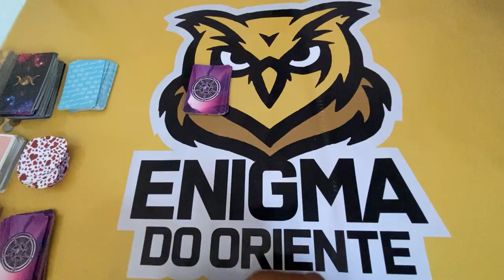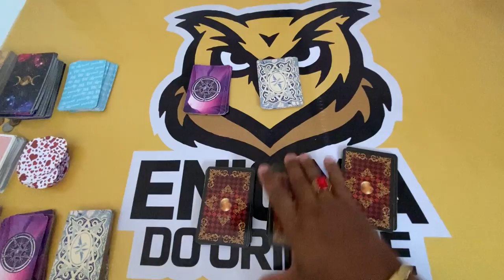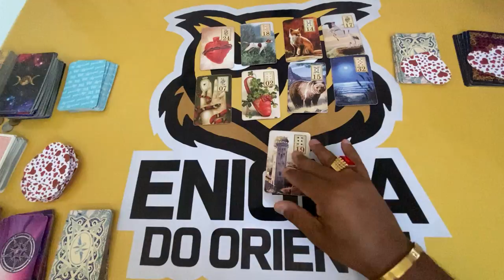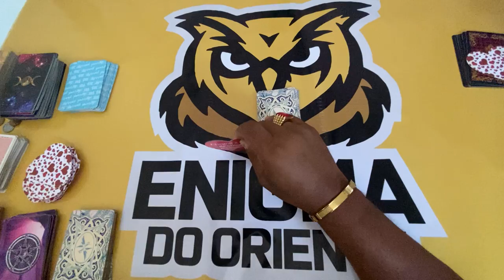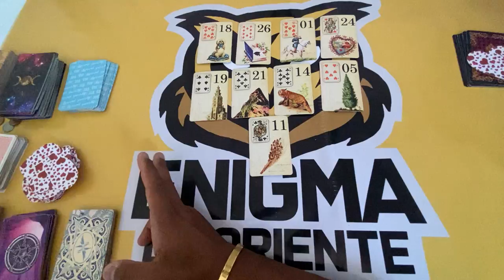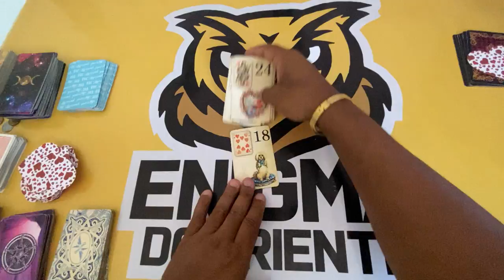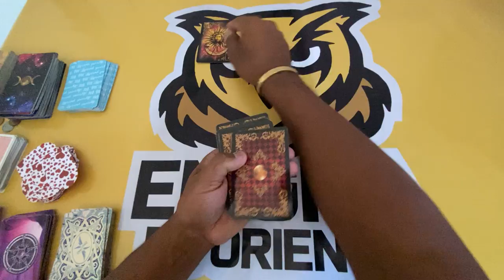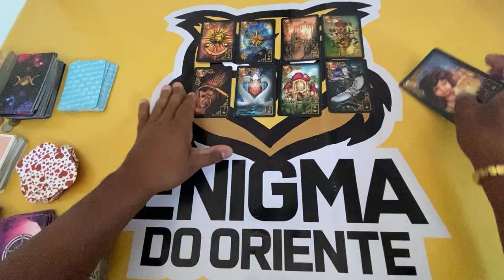ELE HOJE EM RELAÇÃO A VOCÊ! !!💘 [ Tarot Responde ] Tarô [Tarô ] Tarot